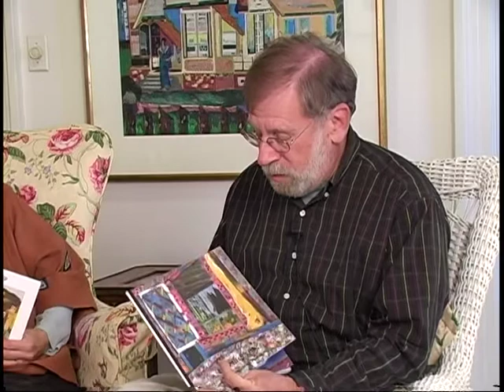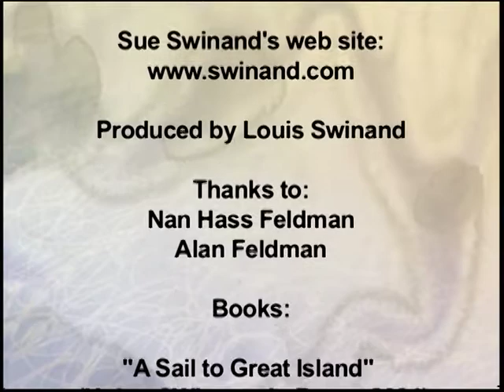Arts & Ideas #12 Nan Feldman, artist